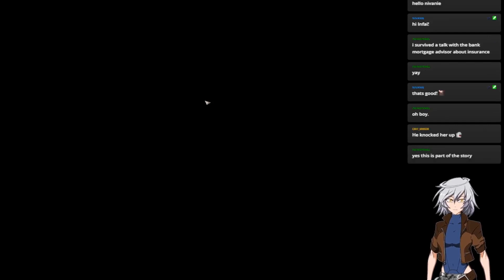Shadow tactics: Blade of the Shogun! part 8 from my twitch stream 10/27/2023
I'm gonna miss Mugen :(